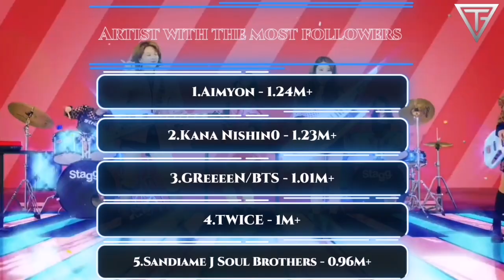TWICE IS THE FIRST INTERNATIONAL FEMALE ACT TO ACHIEVE THIS MILESTONE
TWICE proving their Dominance in Japan with yet another feat